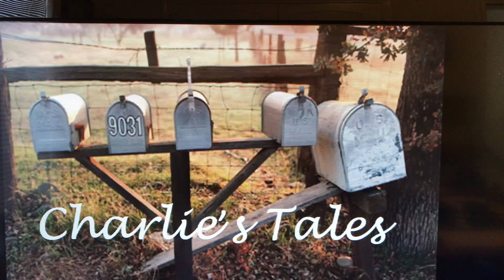The True Legend of Falling Rock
This is a historic video.  Historic videos should be completely accurate and most sincere.  This one is neither!  It is a hilarious account of an almost true legend.